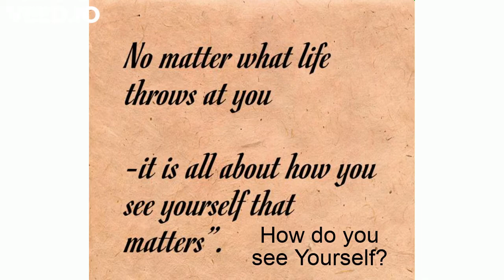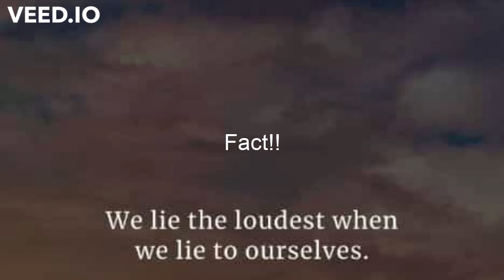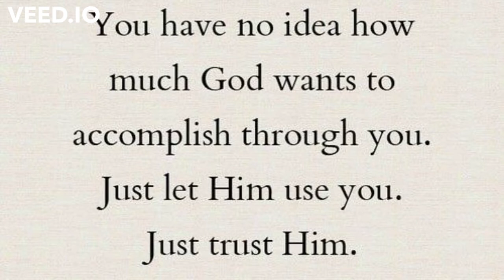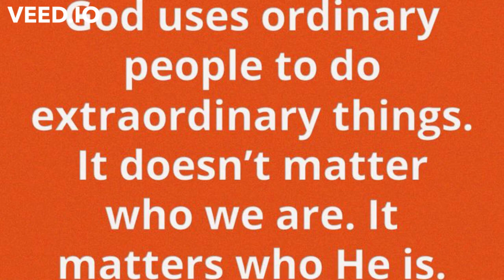“I’m Ordinary/Extraordinary”!! A video production from: “D’s” Video Message Creations.